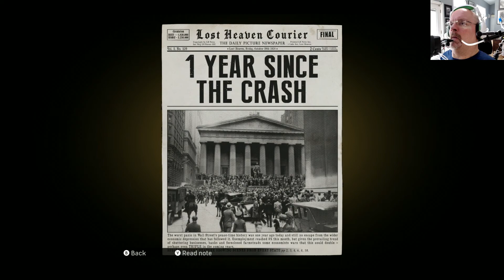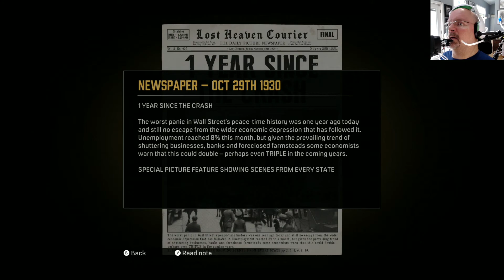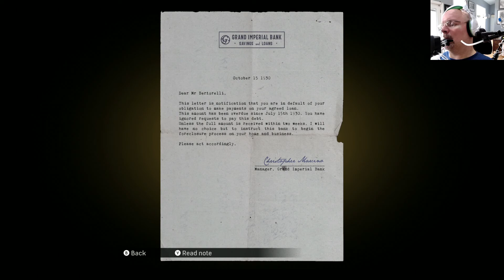Mafia: Definitive Edition - Full game playthrough by mouth with a Quadstick – Ordinary Routine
Full game playthrough for Mafia: Definitive Edition - The remake of the original 2002 game. Played using a Quadstick on Xbox One X.